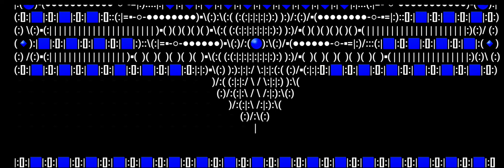"May" A Page Design made with Keyboard Symbols and Emoji 👁 best view at 360p +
(:)/(:(This is one of the page designs that I did not want to stop working on. But at some point you must say: "This is as good as I can make it." As the incurable perfectionist genius & artist, Leonardo Da Vinci, once said: "Art is never finished, it's only abandoned."):):)/(:)

Emoji & Keyboard Symbol Creations Playlist of Page Designs!